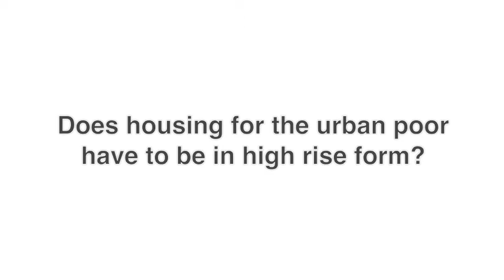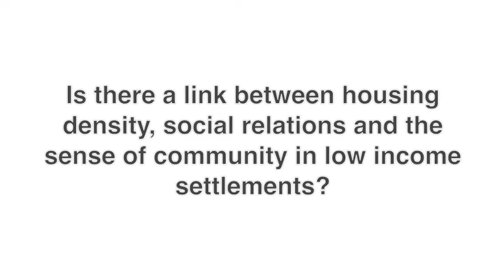Somsook Boonyabancha on urban density in Asia (part 2 of 2)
Does housing for the urban poor have to be in high rise form?

Is there a link between housing density, social relations and the sense of community in low income settlements?

Somsook Boonyabancha, secretary-general of the Asian Coalition for Housing Rights (ACHR) and International Institute for Environment and Development (IIED) Board of Trustees member.